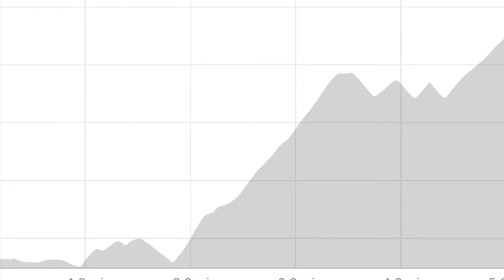Golum Run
Tridents 22 Run up a rather big hill in Blaengarw